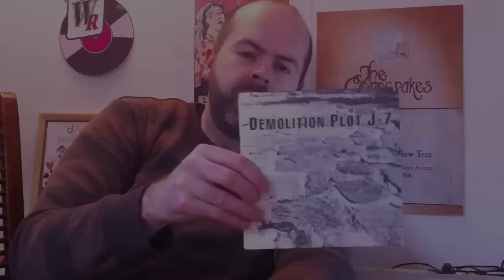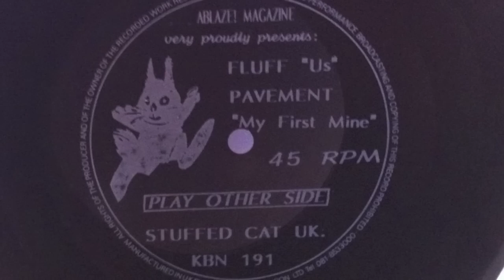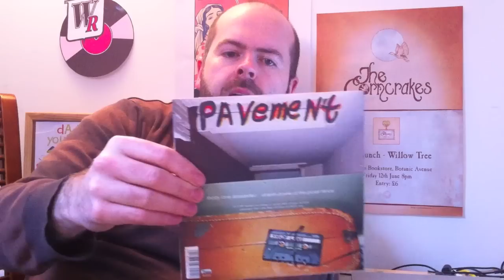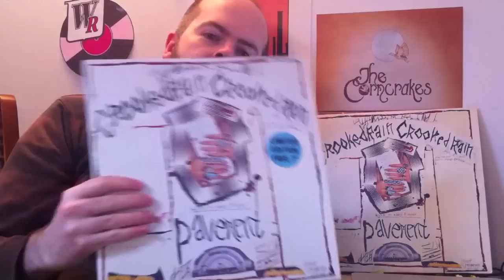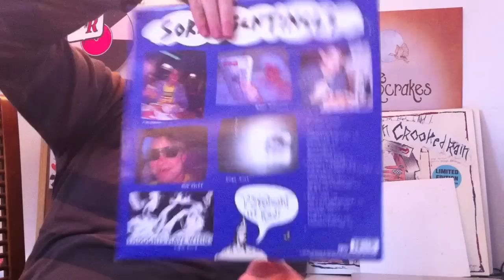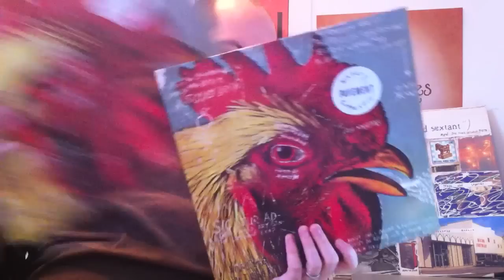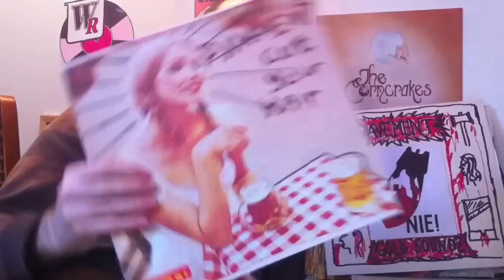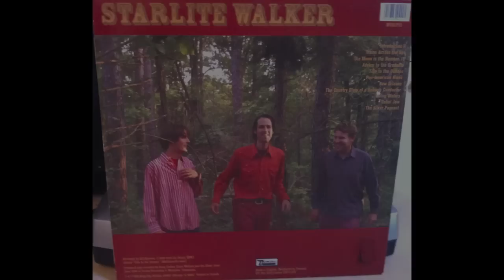Vinyl Community: Pavement collection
Hey Vinyl Community, quick look at my Pavement Vinyl collection.  I rattle through it quicker than I had intended.  I did intended to talk a little bit more about them!

Pretty much all bought from the sadly departed Dr. Roberts record shop in Belfast and special shout out to my brother in law for the duplicates, as Father Ted would say 'they are only resting in my account' :)